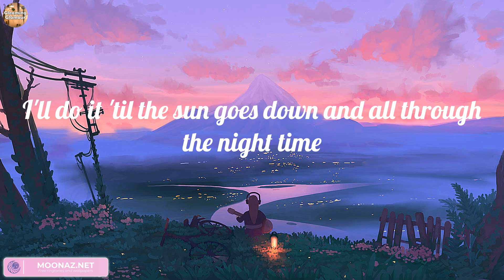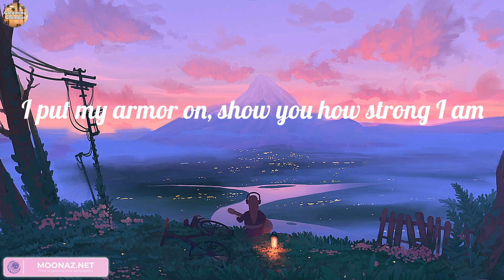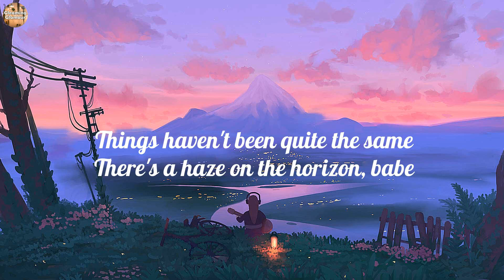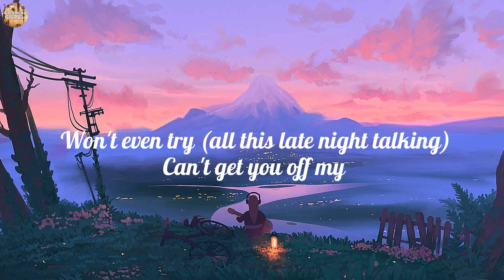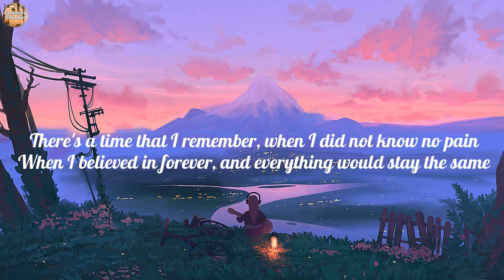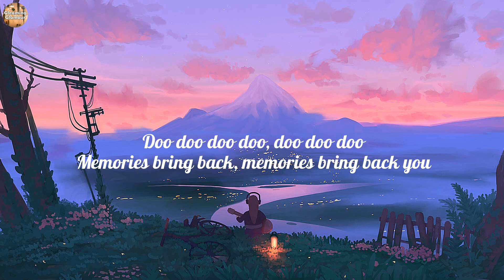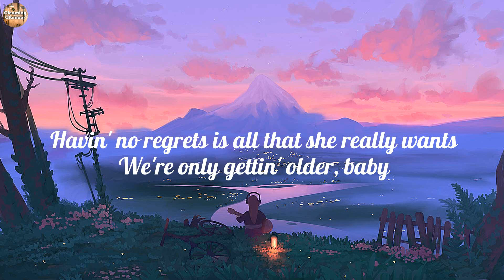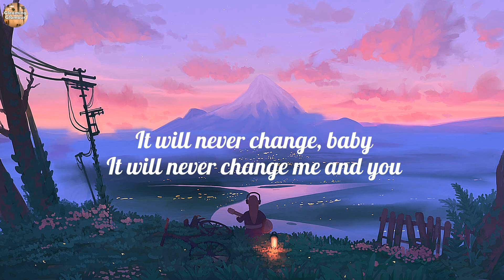Sia - Unstoppable (Lyrics), Memories, Late Night Talking, Night Changes,..(Lyrics Mix)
Lyrics:
I'm unstoppable
I'm a Porsche with no brakes
I'm invincible